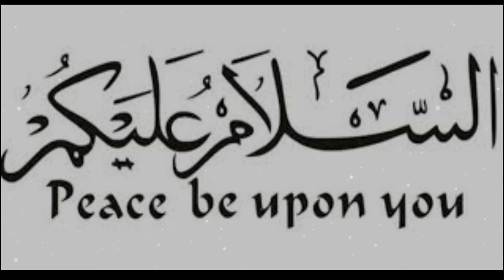jab molana ne PTI ki himayat ka alaan kia. Molana manzoor mangal. | Urdu | Hindi.